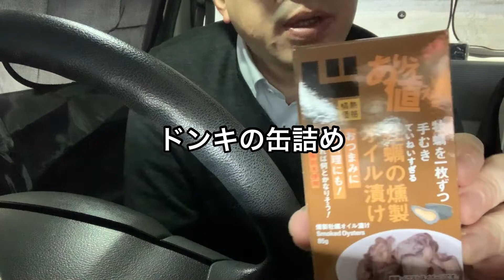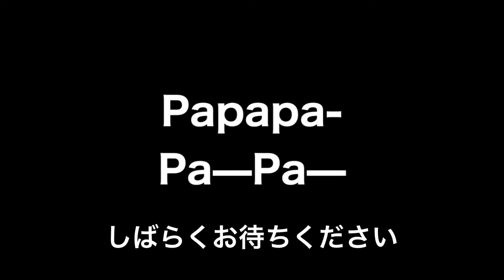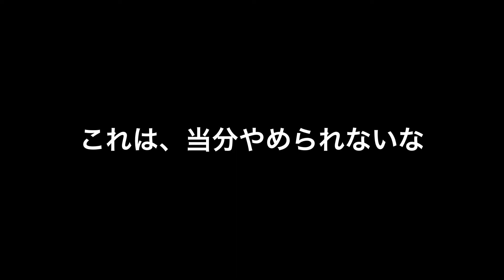スズキ アルト。今日の車中飯シリーズ第13回。ご飯のおかずに缶詰めストックを始めました。災害時の保存食としても最適。今回はドンキホーテの缶詰め、牡蠣の燻製オイル漬け。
こんにちは、パパパーパーパーです。
南海トラフやら、大雪やら、いつ何時災害に遭うか分かりません。災害時の備えで、やっぱりある程度の保存食の準備って大切だと思います。家に置いておく保存食のローテーションも兼ねて、車中飯用に缶詰めをストックすることにしました。これが、意外にご飯のおかずとして重宝します。